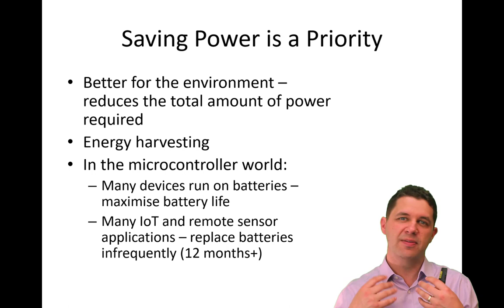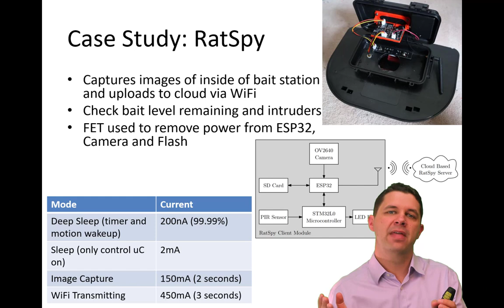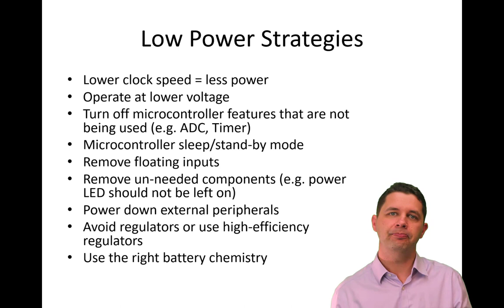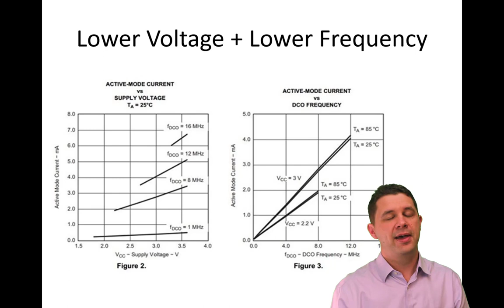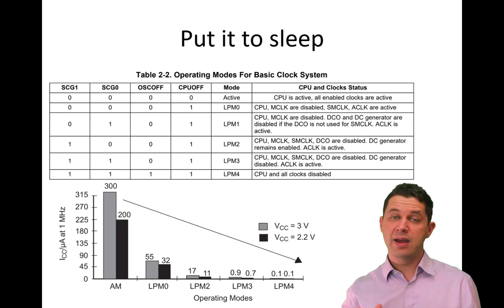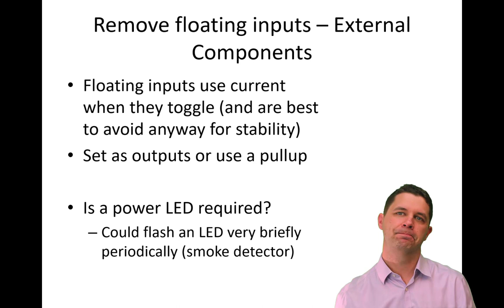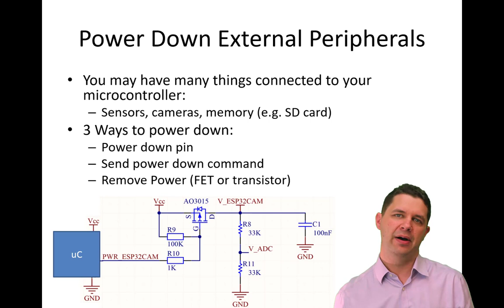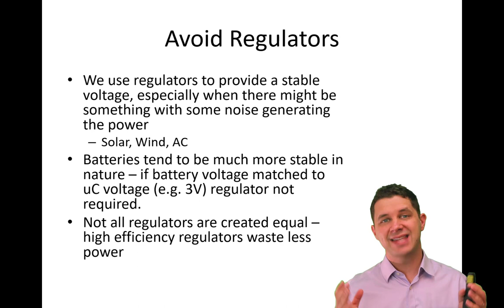ELE3DEC W11G LowPowerDesign